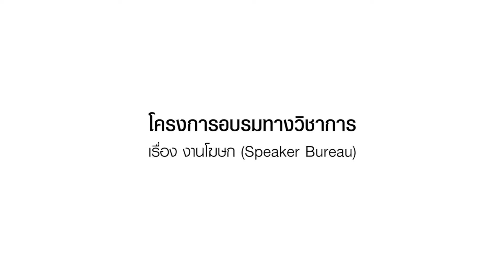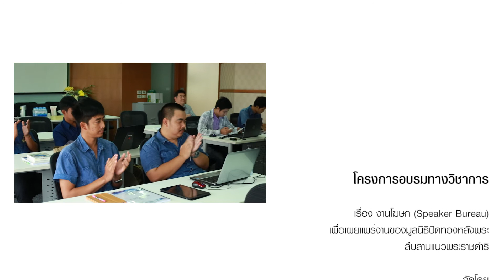Speaker Bureau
โครงการอบรมทางวิชาการ

เรื่อง งานโฆษก (Speaker Bureau)
เพื่อเผยแพร่งานของมูลนิธิปิดทองหลังพระ
สืบสานแนวพระราชดำริ

ศูนย์ให้คำปรึกษาด้านการสื่อสาร
คณะนิเทศศาสตร์ จุฬาลงกรณ์มหาวิทยาลัย

ผู้บรรยาย
ศ.ดร.ศักดา ปั้นเหน่งเพ็ชร์
รศ.กรรณิการ์ อัศวดรเดชา
ผศ.สมิทธิ์ บุญชุติมา

ห้องประชุม มูลนิธิปิดทองหลังพระสืบสานแนวพระราชดำริ